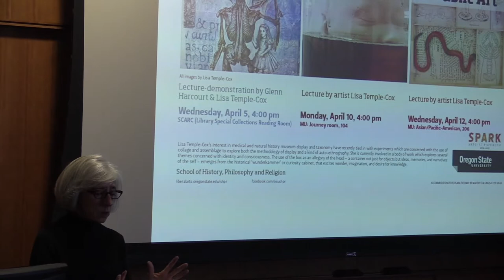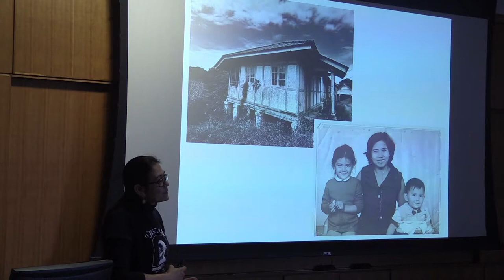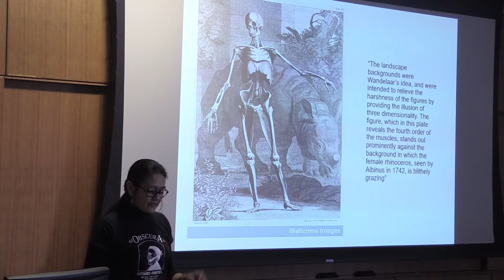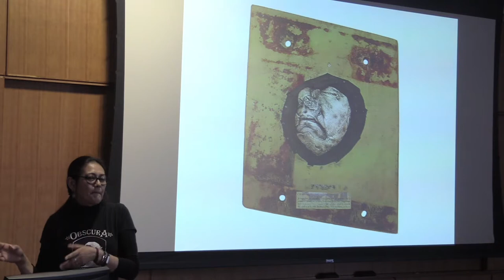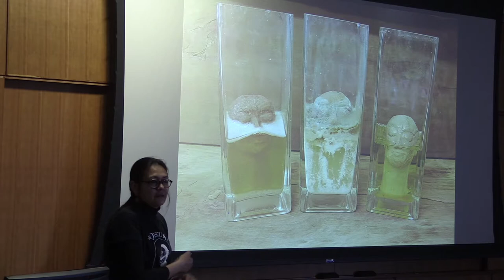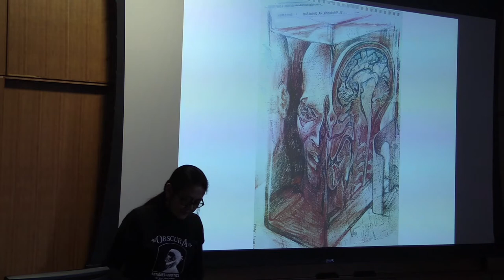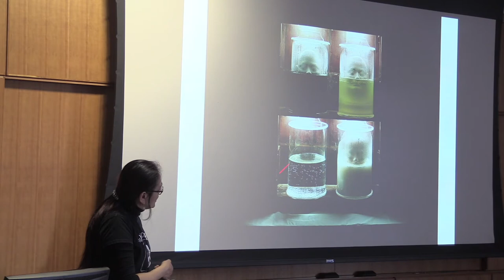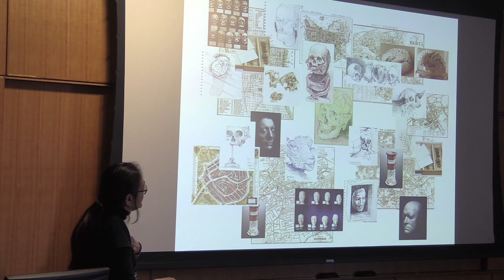My Head in a Jar: Lecture by Lisa Temple-Cox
Lisa Temple-Cox’s interest in medical and natural history museum display and taxonomy have recently tied in with experiments which are concerned with the use of collage and assemblage to explore both the methodology of display and a kind of auto-ethnography. She is currently involved in a body of work which explores several themes concerned with identity and consciousness. The use of the box as an allegory of the head – a container not just for objects but ideas, memories, and narratives of the self – emerges from the historical ‘wunderkammer’ or curiosity cabinet, that excites wonder, imagination, and desire for knowledge.